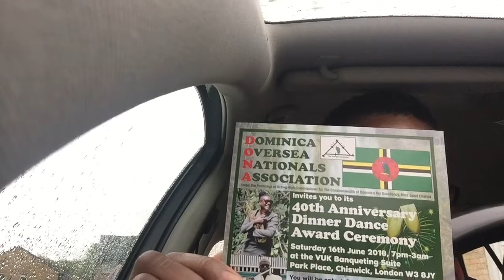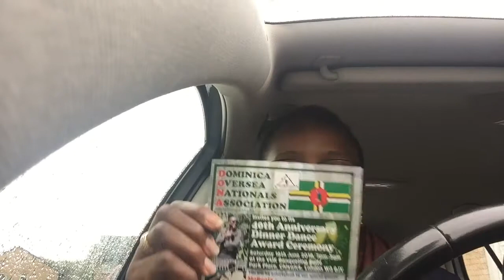Saturday AM Thoughts